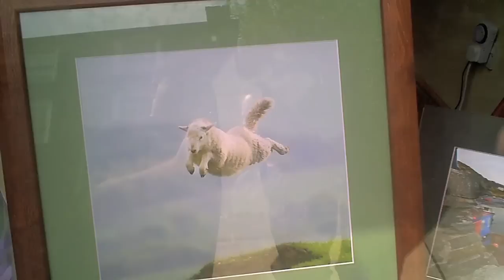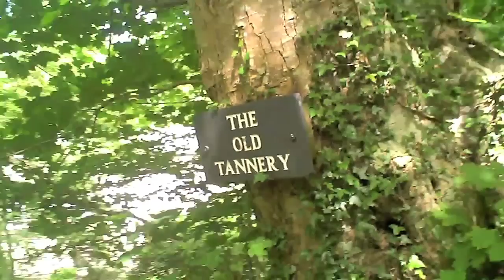Taith Ty Gobaith - Cymal 4 - Porthmadog i Trawsfynydd